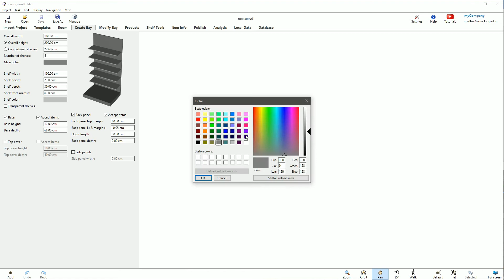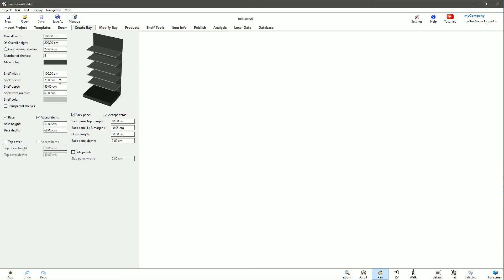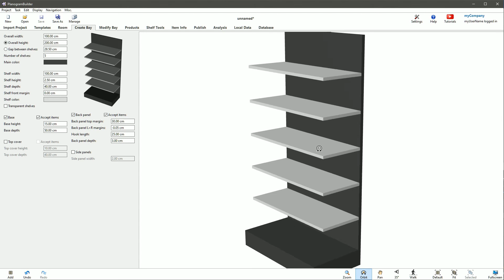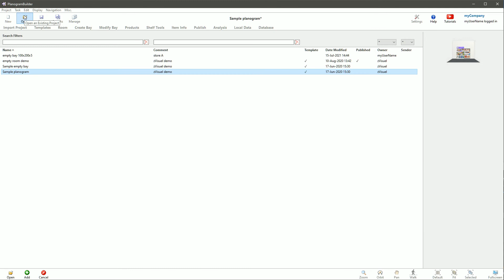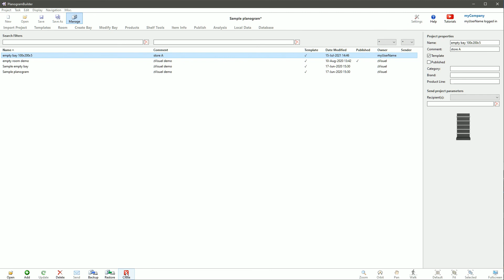10: Creating and managing bays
PlanogramBuilder tutorial 10:

In this tutorial, you will learn how to make a simple fixture and save it for future use.